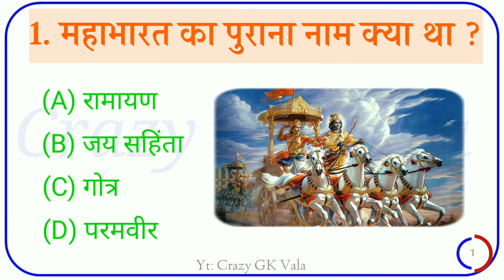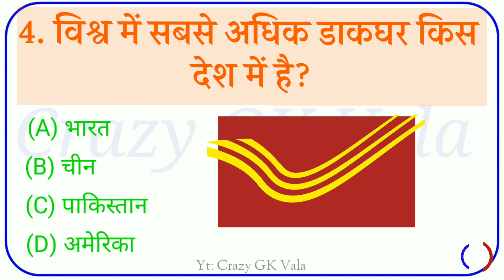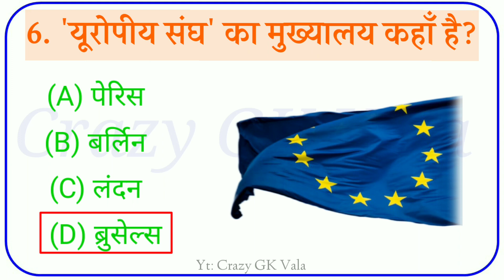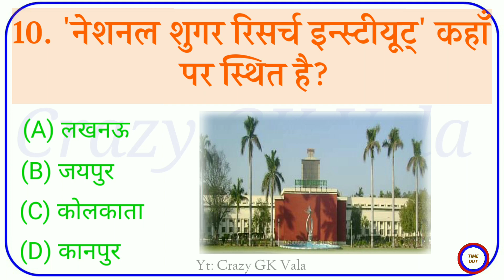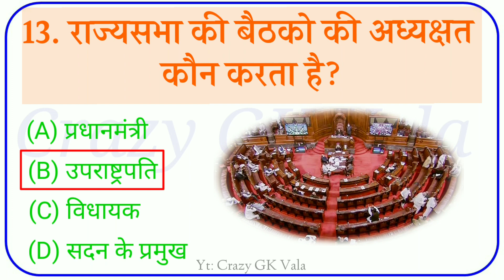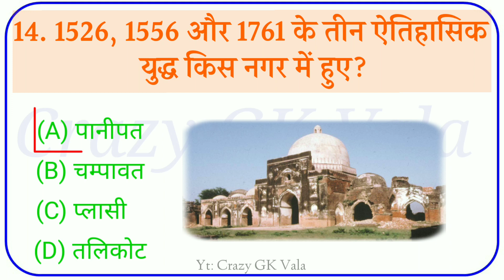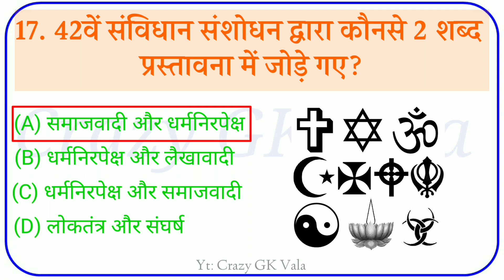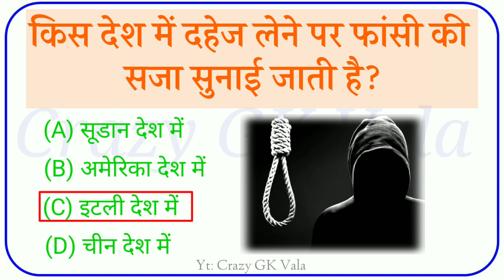GK Questions || GK In Hindi || Top GK Question and Answer || GK Quiz || Part-51 || Crazy Gk Vala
About This Video :- namaskar doston aaj ki is video mein aapse GK ke 20 sawal puchunga jo aapko bahut pasand aaenge  Aur last me ek bonus question hoga jiska aap log answer karenge

gk
gk question
gk tricks
gk today
gk questions
current affairs
current gk 2021
ias interview
funny gk questions top 15 most brilliant questions of IPS, IAS interview questions I gk hindi l gk I
doston Aaj hum aapko general knowledge ke liye top 25 GK ke questions aur unke answer bataenge

most important general knowledge questions top gk questions I ias interview questions general knowledge questions and answers general quiz
ias interview question in Telugu
ias interview question in english
ips interview
gk
gk questions
gk tricks
gk today
gk questions
general knowledge
current affairs
current gk 2021
ias interview
Gk Study Khopcha
Gkstudy24
Gkstudykhopcha
Gkstudyadda
gk questions
current affairs
gk quiz
quiz gk
questions
general knowledge questions
general questions
general question
gk answers
gk ias
gk by
ias gk
hindi gk
hindi questions
ias questions
ias question
brilliant questions and answers
Gk Wala Dhoni
general science
general test cucet
upsc interview
upsc interview in hindi
upsc interview with hindi
ias interview with hindi
gk
gk study adda new video
gk study adda hindi
gk study adda village
interesting video
interesting gk
gk wala dhoni
Lucent Gk for video in Hindi
Lucent science in Hindi
sval
upsc gk questions
upsc gk
UPSC
cgl
cgl 2019
cgl 2021
cgl 2020

i create gk educational video with image.

Regards " Crazy GK Vala "